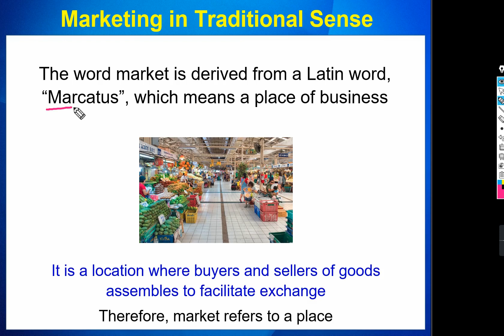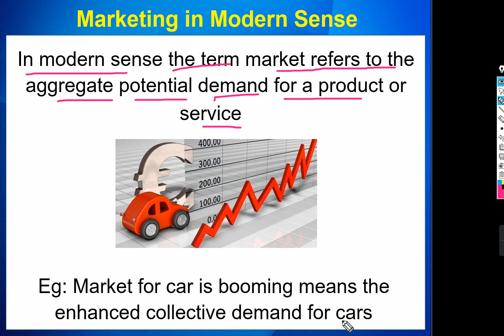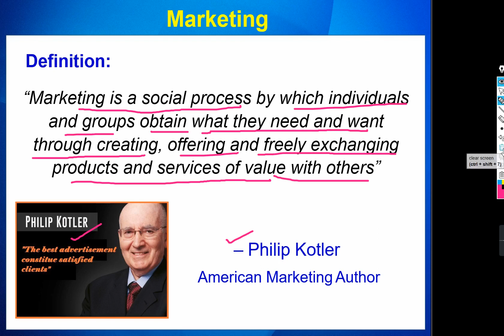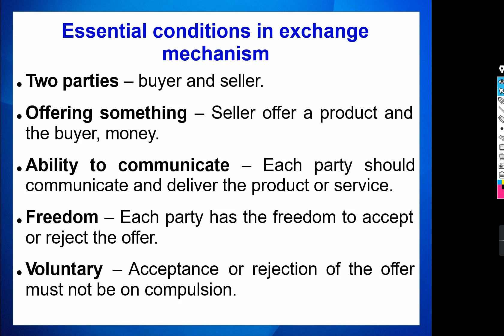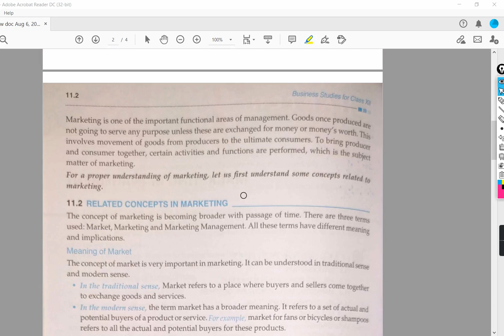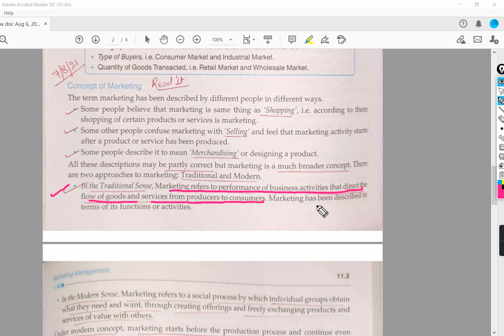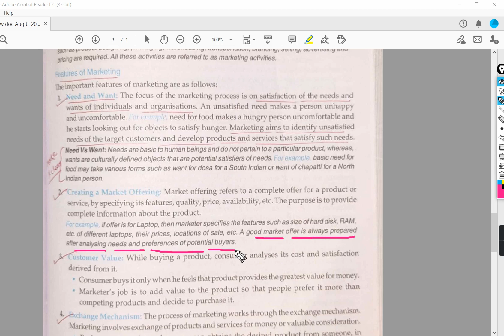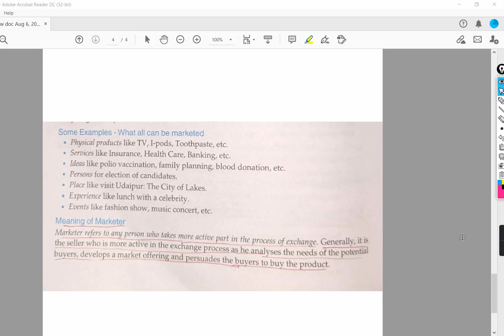Marketing Management| Class 12 Business Studies| Features Of Marketing| Modern And Traditional Sense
About this Video:
It will help you to understand:
the concept of Marketing, its traditional and modern concept, features of marketing.